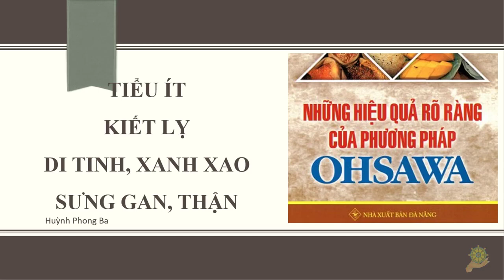Thực Dưỡng | Tiểu ÍT | Di Tinh | Da Xanh Xao | Kiết Lỵ | Tâm Thư Bệnh Nhân | Huỳnh Phong Ba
Tổng Hợp Các Tâm Thư Của Bệnh Nhân Lành Bệnh Nhờ Thực Dưỡng
Sách:  Những Hiệu Quả Rõ Ràng Của Phương Pháp Ohsawa
Biên Soạn Huỳnh Phong Ba
ĐÂY LÀ VIDEO TRÍCH ĐOẠN KHÔNG PHẢI BẢN ĐẦY ĐỦ
BẠN NÀO CÓ ĐIỀU KIỆN HÃY MUA SÁCH GỐC ĐỂ ỦNG HỘ TÁC GIẢ
video cùng chủ đề: